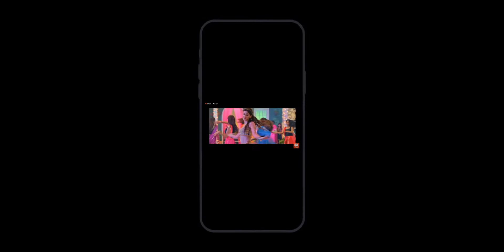Kalabaaz Dil | Slowed X Reverb | Full HD Song | Use headphones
Singer : AimaBaig, WajahatRauf

Lyrics:
Aate Aate thehr gaya ho ga koi dil se uter gaya ho ga
jo andhere me choup ke betha he apne sai se der gaya ho ga
nadaan kia dhoonde hai tu akhbaar main her cheez to bikti nahi bazaar main hans ke agar ik bar tu jo maang le dil to hai kia jaan war doon main piyar main
phunde hain teri ye baatain hain jaal ye zulf ki raatain mujh ko nahi in me ulajhna rakh husn ki ye soghatain
mere liye kaafi hai jo paya hai dagha
qalabaaz dil he bery jane kia kahain qadar jo na jane us ke peeche he rahe
kisi ki wafa pe .. hi kisi ki wafa pe koi or mare
qalabaaz dil qalabaaz khaye qalabaaz qalabaazian qalabaaz dil qalabaaz dil
merta hai zamana .. paagal hai phirta hai deewana .. mushkil hai ye dhaar taar nazrain katar sayyian
Qissay bante hain .. jhoote hain sikkay girte hain .. khote hain youn maar baar taanay na maar sayyian
ik baar tujhe perkha hai woh rang tera dekha hain gur jaisa jo meetha hai woh zahr bhi to chakkah hai
tere chukkeroon main main to aane na laga
qalabaaz dil he bery jane kia kahain qadar jo na jane us ke peeche he rahe kisi ki wafa pe .. hi kisi ki wafa pe koi or mare
daghabaaz dil he tera baatain tu karai qadar bewafa ki yara koi kia karai
ketra ke na jaiyyo ..jane de mujhe apna banaiyyo .. rehne de hoi shaam shaam ab thaam thaam baiyyaan
main mast bari hon .. banti hai tera naam jari hoon .. banti hai mere yaar yaar main haar haar gaiyyaan
tu aik hawa ka jhoonka ur jai mile jab mouqa dawa jo kare chahat ka dhouka hai saraser dhouka
jahaan main ho chor meri sahih hai jaga
daghabaaz dil he tera baatain tu karai qadar bewafa ki yara koi kia karai meri bebasi pe .. hi meri bebasi pe koi ghour karai
daghabaaz dil he tera baatain tu karai qadar bew